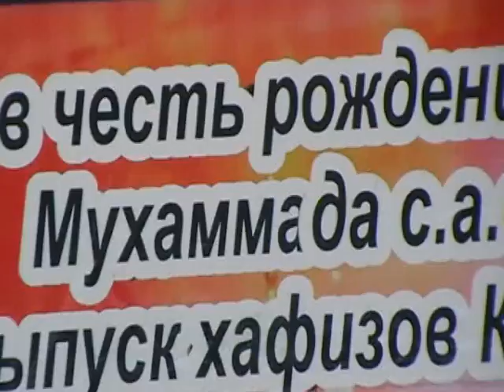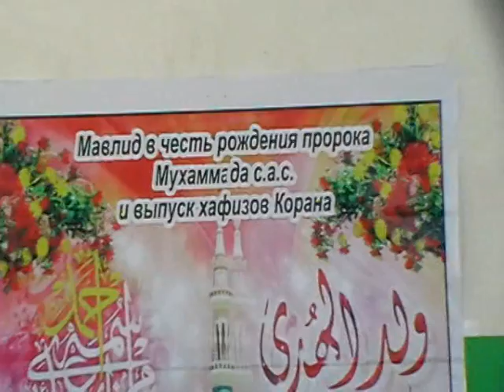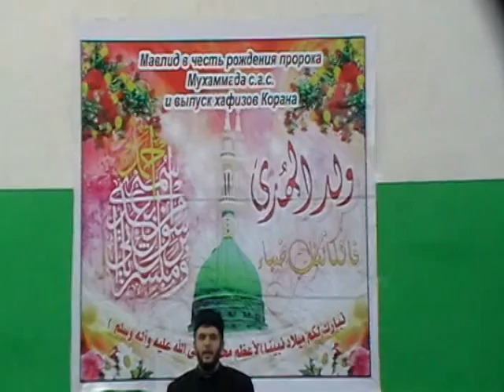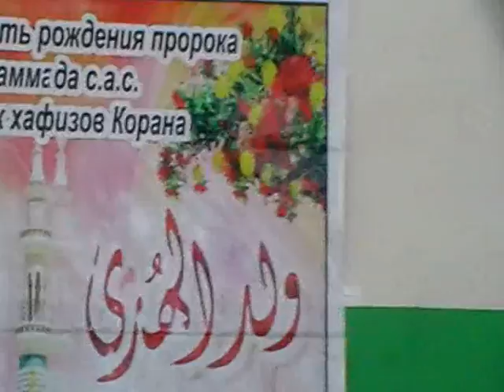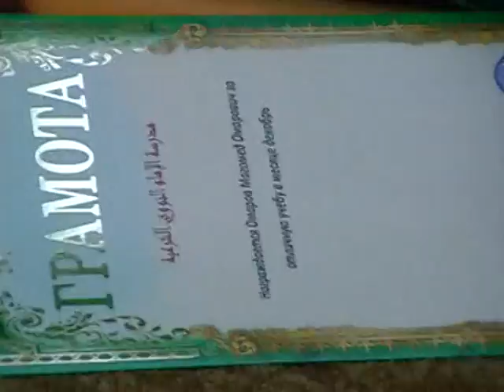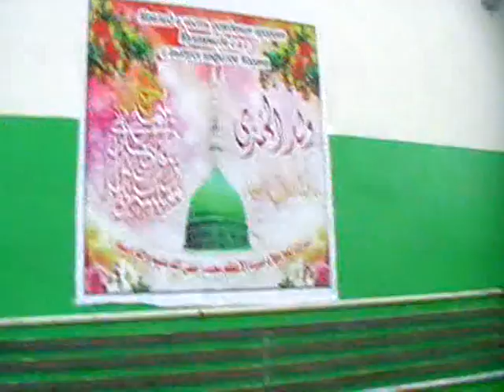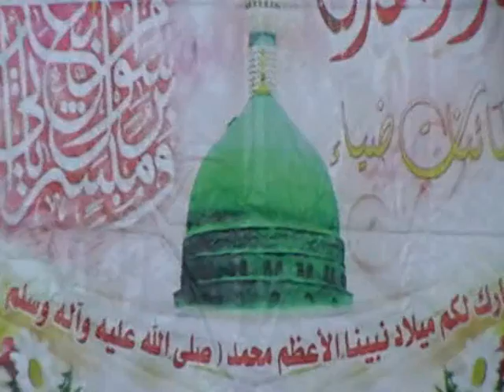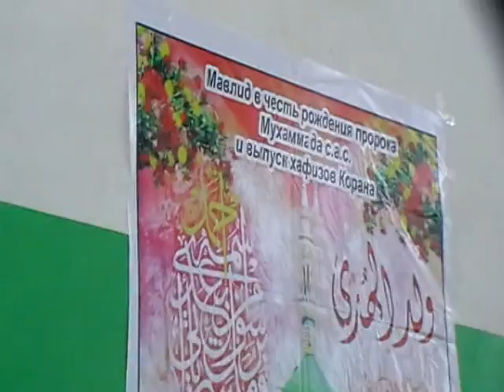Мажлис с. Цветковка 2016 год